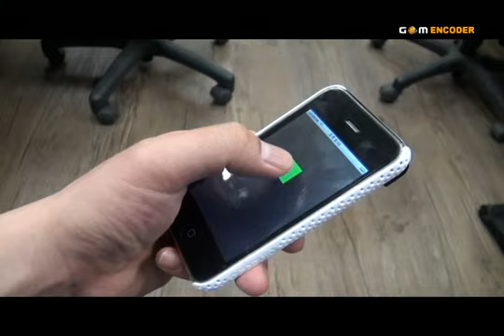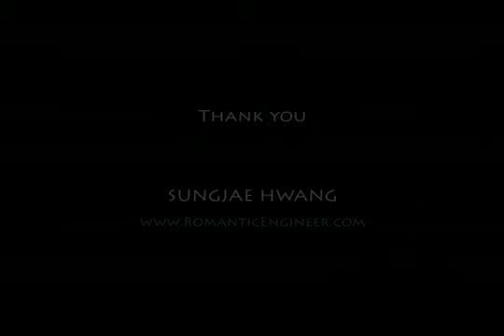ForceTouch: Extending Input Vocabulary of Touchscreen by Utilizing a Touch Force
ForceTouch technique increases input vocabulary of the touchscreen by utilizing a force property of touch interaction. This is acheived by a simple algorithm that combines the data from the touchscreen with the data from a built-in accelerometer. The proposed technique allows a touchscreen to distringuish touch inputs with different force.